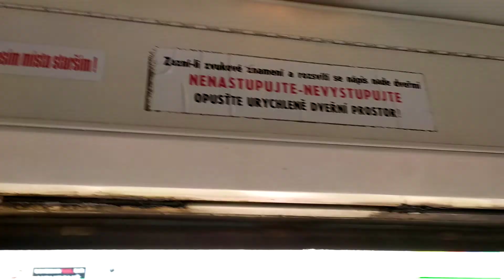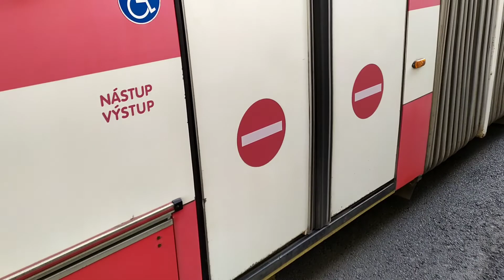Linka 53 na ev.č. 608 a linka 62 ev.č. 545